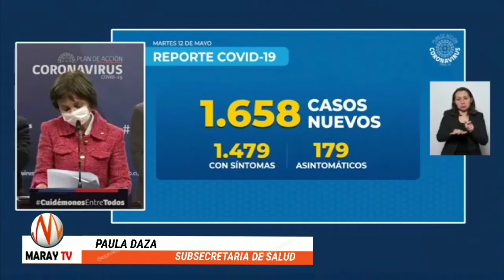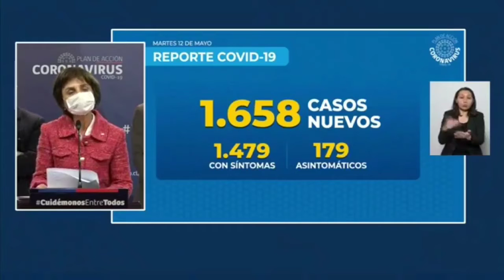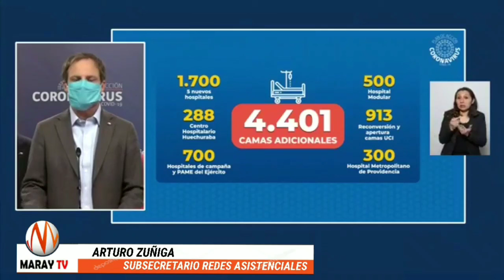COVID-19: Reportan 1.658 nuevos casos de Coronavirus en el país